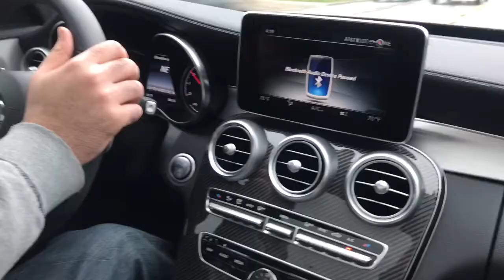2017 Mercedes c43/c450 amg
Mixing pix for theme